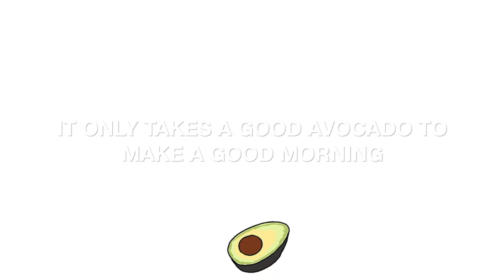LET AVOCADO BE AVOCADO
I always believe I just cook the same stuff all the time, and yes, in a short term, it’s true, however, consider this in a long run, it’s not.

I think if date back 2 years ago, I barely had one bite of avocado in my life, but now, I have it almost everyday.

Everyday, I get up, wait for my stomach kicking, put on a radio or music, walk to the kitchen, and start preparing my breakfast. It’s a ritual. Sometimes, I feel like screaming from inside, NO! I have to stop this. NO! I should have tired of this, right? You know like a marriage. But not really, EVERY SINGLE FUCKING MORNING, the genuine calling from my belly, is you, my darling, is you.

Big heart to all who created the musics, songs, clips, graphic works etc. that contained in this video. For sure, you all made the world a better place!

By the way, English is not my first language, if necessary do correct me, but please don’t be boring.